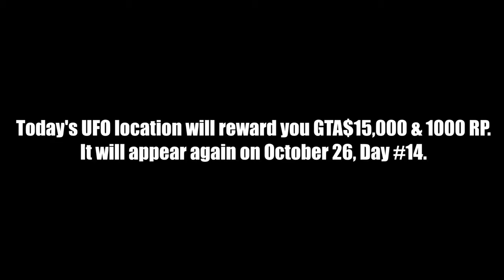UFO Location Day #8: October 20, 2022 | Photograph UFOs for Omega | Alien Invasion in GTA Online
A new daily sightseeing event is now live in GTA Online where you can spot one or more UFOs hovering in the skies of Los Santos & Blaine County at new locations for a limited time as part of Halloween 2022 celebration by Rockstar Games. There are 25 locations in total. In this year's event, you can also take a picture of the UFO using your phone and send it to Omega for Cash & RP rewards. Taking pictures of all 25 locations will reward you with GTA$50,000 bonus along with the 'Glow Believe Cap' unlocked for your wardrobe.

Stage 1 of the event is currently active where only 1 UFO will spawn that rewards you with GTA$15,000 and 1000 RP (except on Day #9 where a special Zancudo UFO will also spawn which will give you a GTA$50,000 bonus for its photograph). Stage 2 will have 3 UFOs spawn while Stage 3 will have 14 UFOs spawn. Walking into their beams will abduct and spawn you at a random location, unlocking the 'UFO Boxer Shorts'.

The UFOs can be spotted between 10:00 PM and 4:00 AM in-game time. The UFOs will disappear with a lightning strike if you get too close and will disable the engines of any vehicle you are in along with static interference on the radio for a brief moment. It can be viewed in any type of session in GTA Online, either public or invite only, multiple times a day. Location for the sighting on 20th October 2022, Day 8 is shown in this video.

Timestamps:
0:00 About UFO Sightseeing Event 2022
0:31 Bonus Rewards
0:43 Rewards for Today's Location and when it will appear again
0:50 Today's Location: Day 8

16GB (8x2) DDR4 RAM (Dual Channel @2666Mhz)